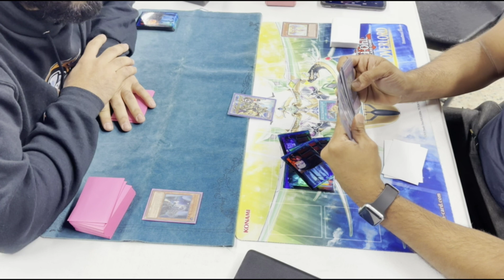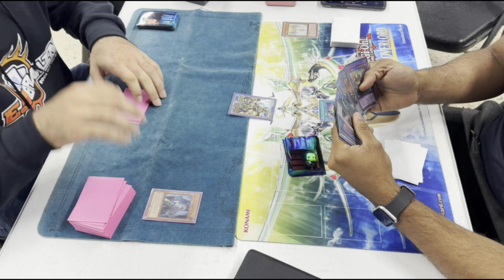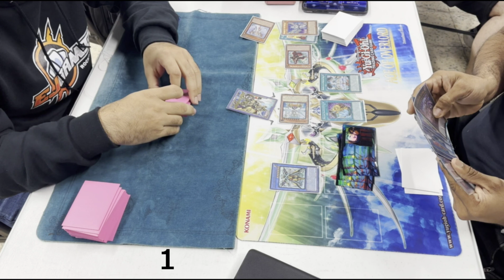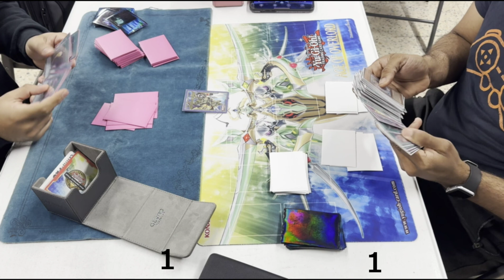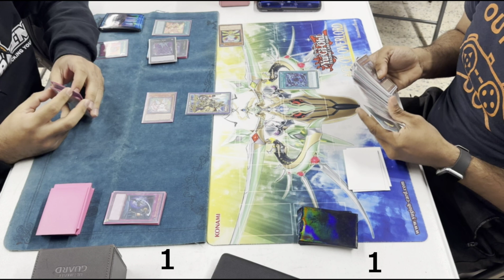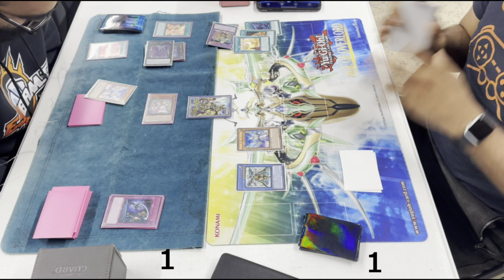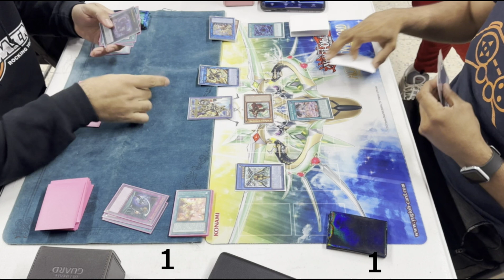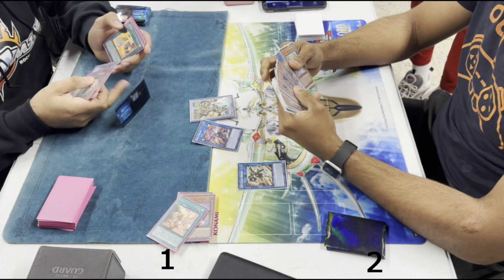Yu-Gi-Oh: Locals Live Duel Voiceless Voice VS Purrely Round 4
Locals round 4 featuring Team player Gary "Oak: Rosas piloting Voiceless voice VS team member Edgardo Negron playing Purrely.